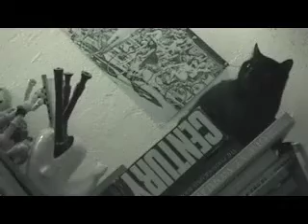AGL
House Show Allen George L.

10
29
20006